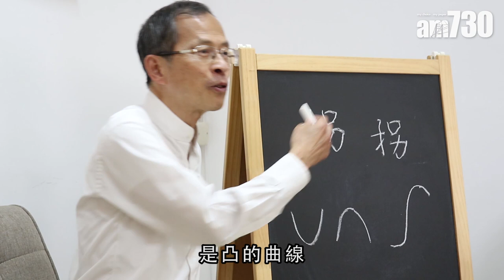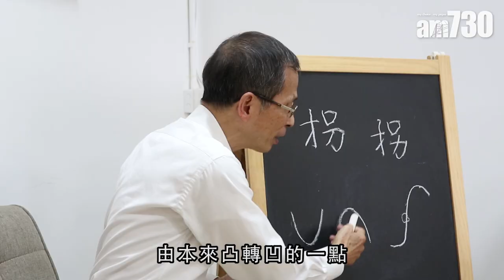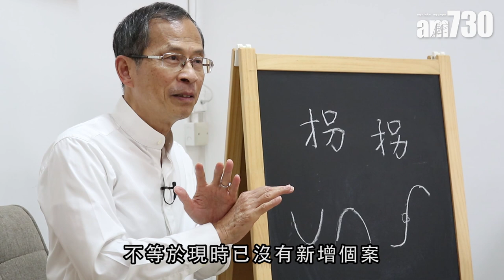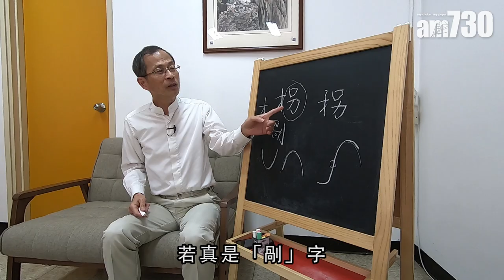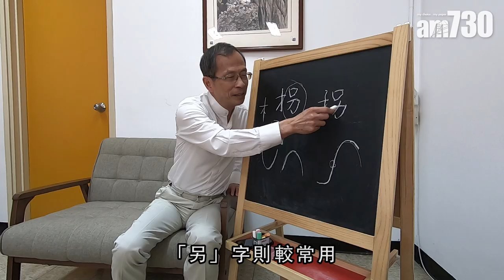【字言字語】曾鈺成—疫情「拐」點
因為新冠肺炎疫情，大家經常在新聞聽到「疫情拐點」這個說法；「拐點」原本是數學名詞，在數學上指改變曲線向上或向下方向的點，在生活中則指事物的發展趨勢開始改變的地方，簡單而言，「拐點」即轉捩點。

bmgproductionmusic